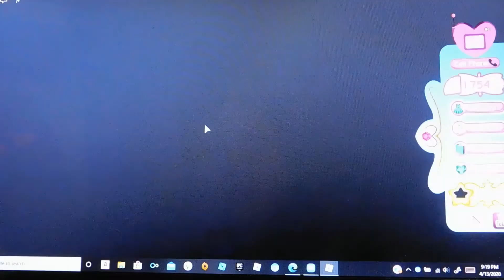I found out a big secret...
Hi guys! Hope you enjoy! :D